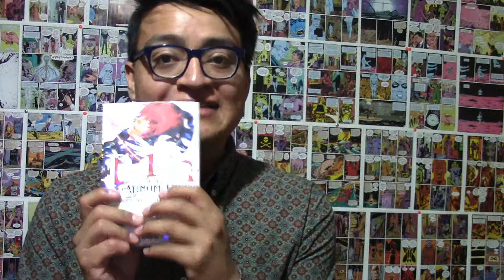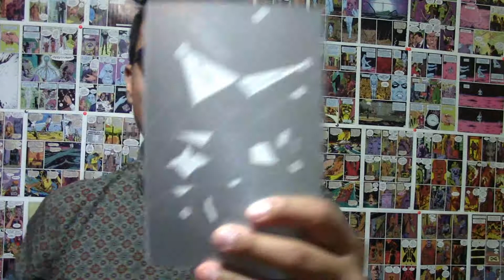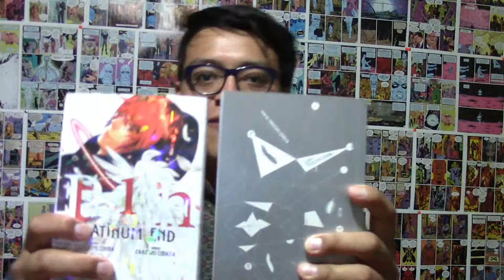Platinum End review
Les comparto mi opinión sobre Platinum End el mas reciente manga de los creadores de Bakuman y Death Note.